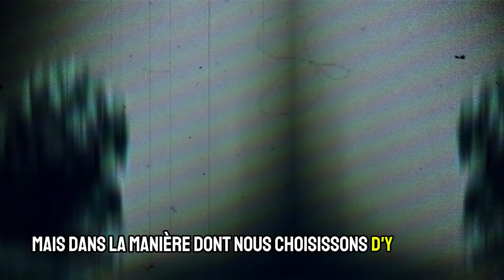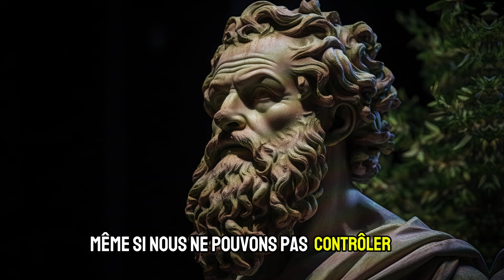REFUSEZ toujours VOTRE AIDE à ces 9 types de personnes l Leçons de stoïcisme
Dans cette vidéo, nous allons explorer les leçons du stoïcisme qui nous apprennent à reconnaître et à gérer les situations où notre aide est mal utilisée. Nous rencontrons souvent des personnes qui, consciemment ou inconsciemment, profitent de notre générosité, nous laissant émotionnellement épuisés. Cependant, le stoïcisme nous enseigne que refuser d'aider ces personnes n'est pas un acte de rejet, mais d'autodéfense émotionnelle. Il est essentiel de fixer des limites claires afin de protéger notre intégrité et de préserver notre énergie pour des relations et des situations significatives.